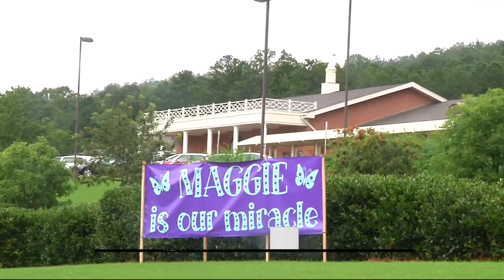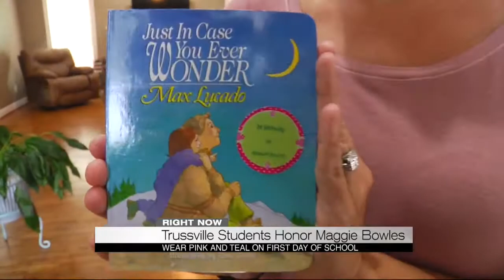School honors maggie